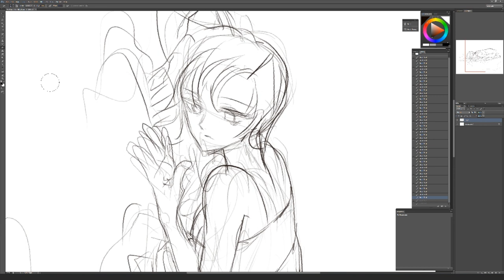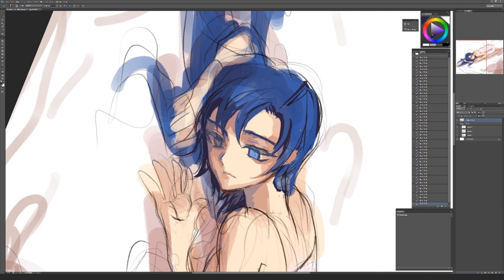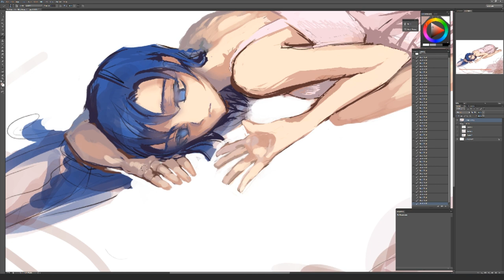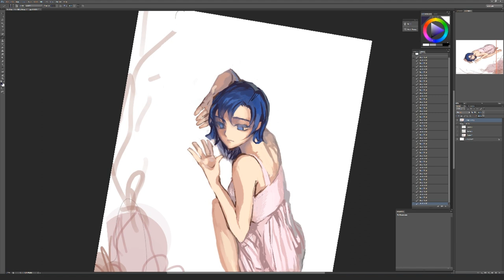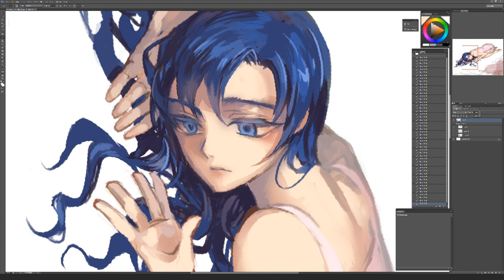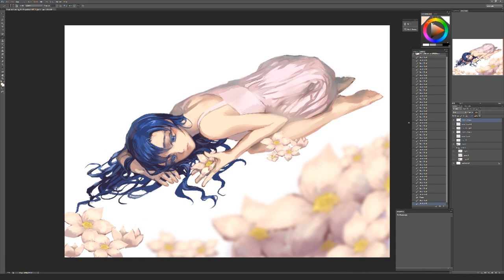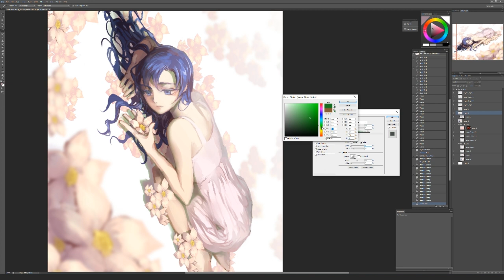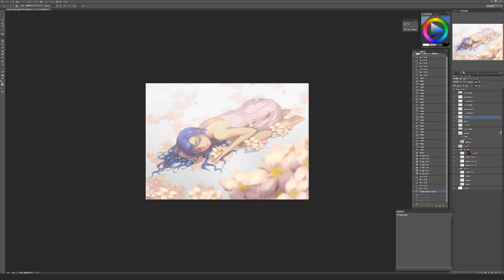[2D] Drawing Timelapse / Photoshop